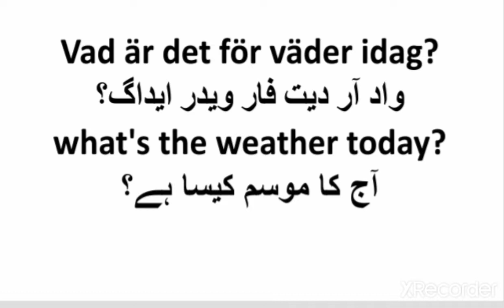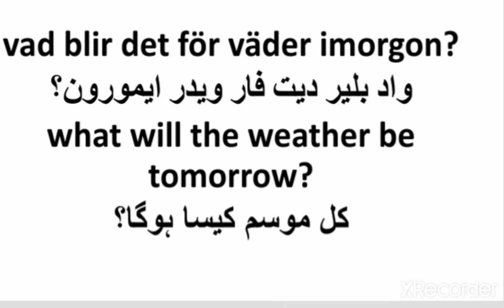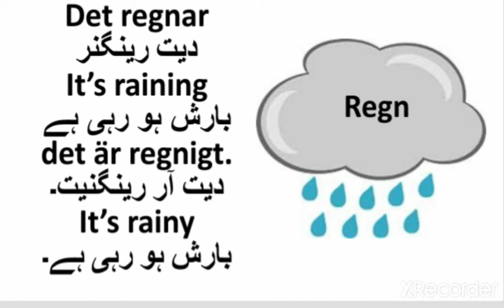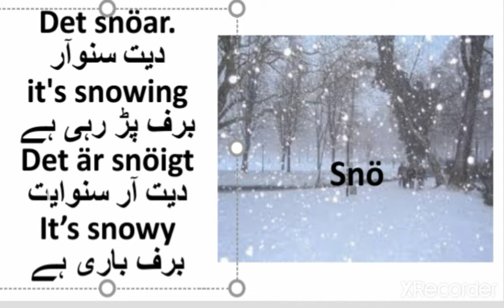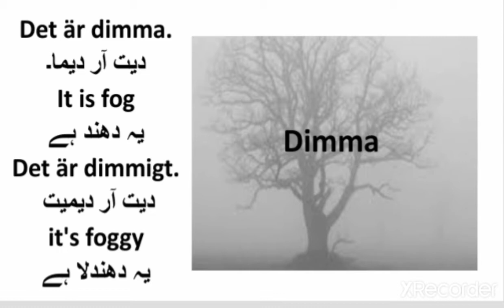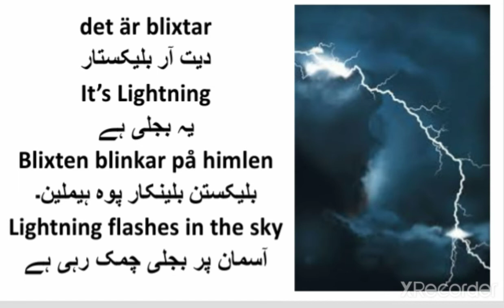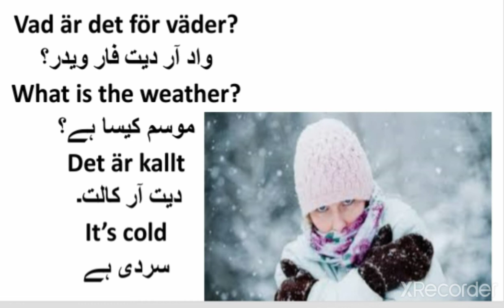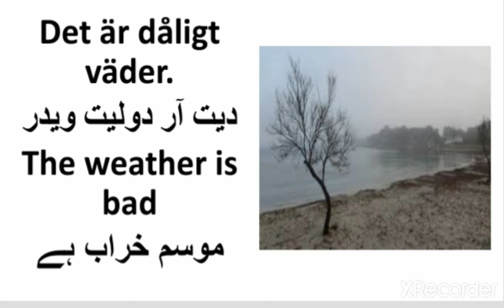Lesson# 55 | väder på svenska| weather|موسم| Easy swedish for beginners |Sfi